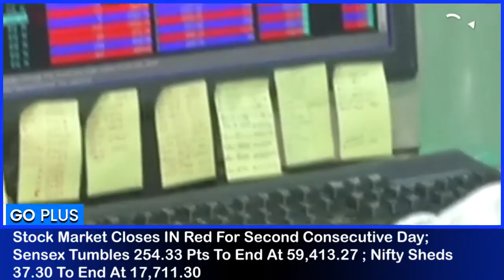Go Plus: Top News Of The Day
GoPlus Top News Of The Day 29 September 2021

News And Politics:

1. After Sidhu Resigns As PPCC President, Leadership Questions Emerge In Congress, Kabil Sibal Comments On Congress Situation
2. Severe Overcharging Suffered During COVID-19 Second Wave Across Different Gods And Services Including Oxymeter, Ambulance, Medicines, etc.
3. US Republican Senators Introduce Bill To Sanction Taliban: Afghanistan Counter-terrorism, Oversight and Accountability Act

Business

1. Stock Market Closes IN Red For Second Consecutive Day; Sensex Tumbles 254.33 Pts To End At 59,413.27 ; Nifty Sheds 37.30 To End At 17,711.30
2. Supertech Moves SC To Plead That Only One Of Noida Sector 93 Twin Towers Be Demolished, Citing Costs And Environmental Damage